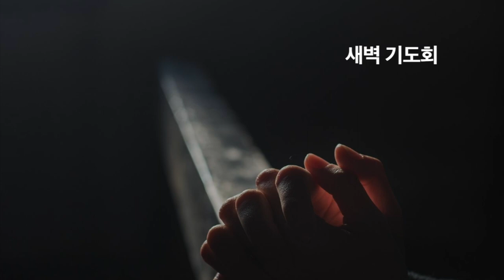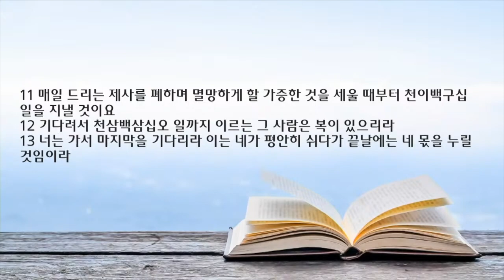새벽 예배 설교 | 2022.07.12 | 복음의 전달자의 영광 | 다니엘 12장 1~13절 | 이찬규 목사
복음의 전달자의 영광(다니엘 12장 1~13절)